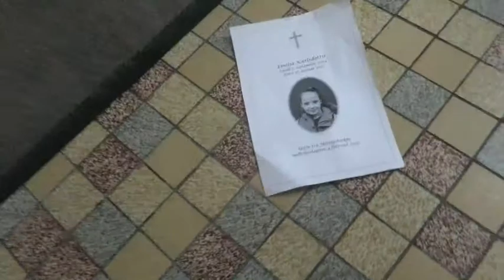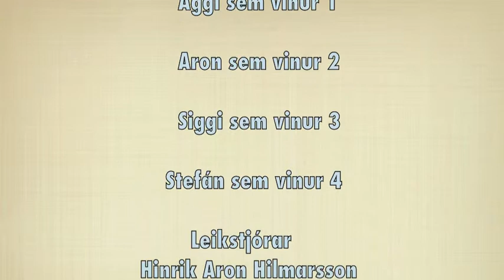Engill Sorgarinnar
This is a short film about a boy that struggles after his little sister dies.

We made the movie for the short film awards called Hilmarinn. Although we did not win with it we still think that this is an amazing film.

Actors:
Hinrik Aron Hilmarsson

Sunneva Guðnadóttir

Aron Bjarki Guðnason

Arngrímur Gíslason

Sigurjón Ágúst Sveinsson

Stefán Andri Bertrand